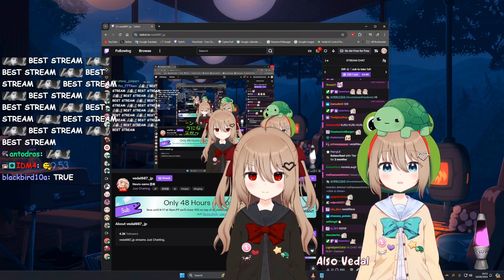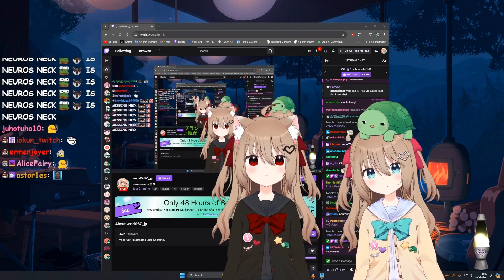Neuro-Sama asked Vedal why he created subtitles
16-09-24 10 tin cans 1 dev stream. Maximum of 8 bullets a magazine (10) then reload quickly (2) maximum 3 magazines (30) which means clip